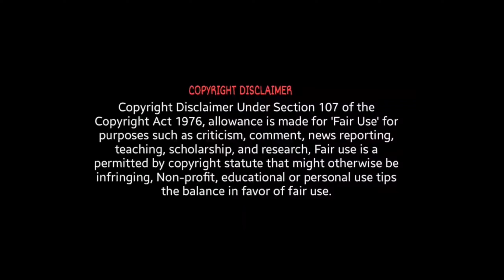hyperking telugu funny superchat reactions | funny superchat prank| telugu streamers crazy reactions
in this videiam going to make funny superchat to our telugu pubg streamers so hope u guys are enjoye the video plz drop one like and subscribe for more interesting pubg updates

SUPPORT ME AND MOTIVATE ME BY DONATIONS THROUGH PHONEPE

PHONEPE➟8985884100